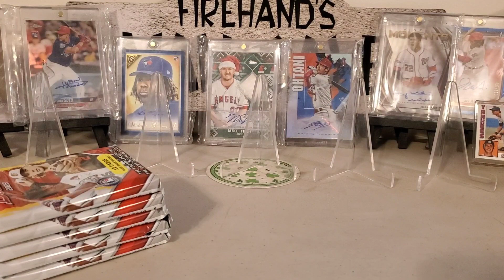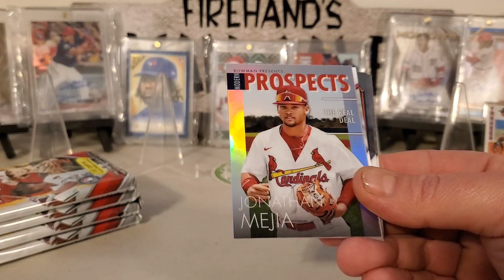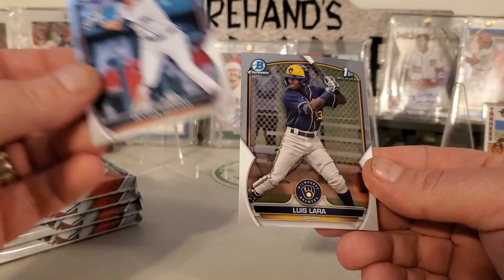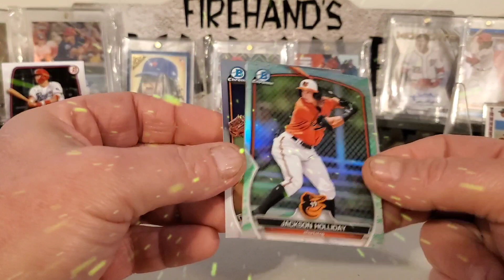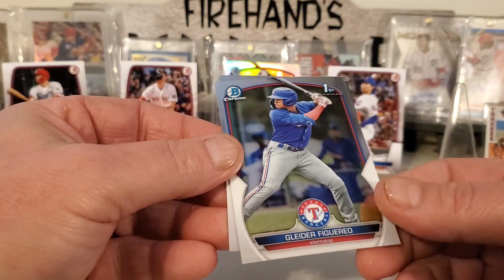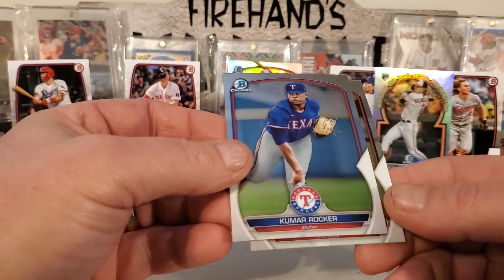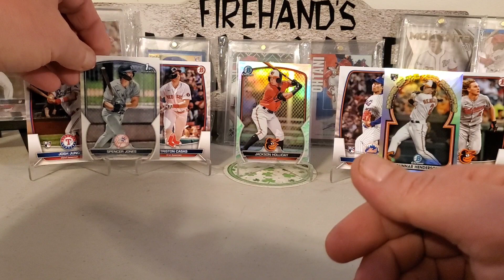🔥2023 Bowman Blaster Box....Jackson Holliday Lunar Glow Refractor!🔥